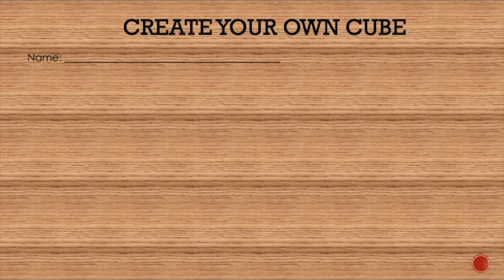5 SENTIDOS (en ingles)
Aqui encontraran una clase completa de los 5 sentidos en ingles, juntamente veran algunas dinamicas que se pueden realizar en casa para mejorar el listening, writing y reading de los niños.